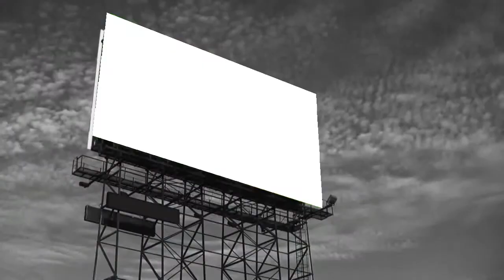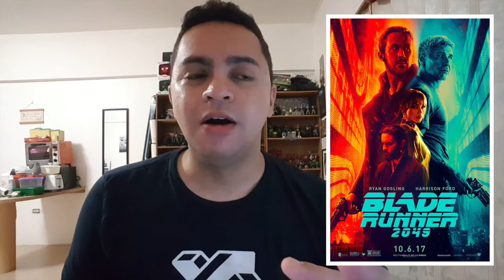Blade Runner 2049 - Movie Review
My non spoiler review for the all new movie "BLADE RUNNER 2049!"